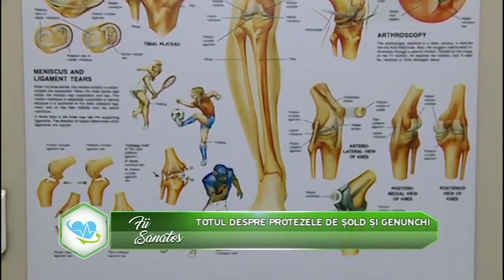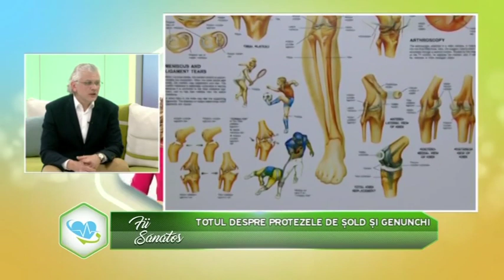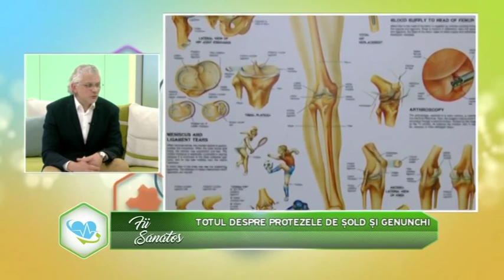Totul despre operațiile de protezare a șoldului și genunchiului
Interviu cu Dr. Viorel Vetrilă, chirurg ortoped-traumatolog Medpark, d.ș.m., categoria superioară, conf.universitar.